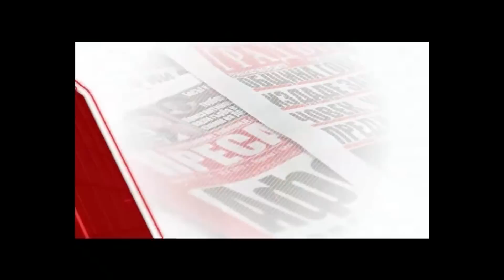Мюфтията Айдън Мехмед за строежа на джамия в Гоце Делчев